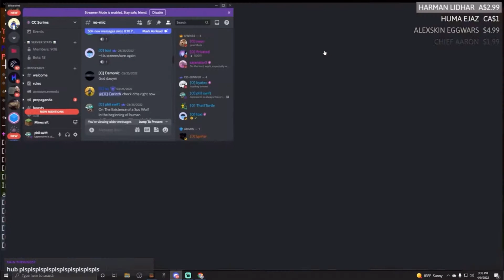Swiftz Is A Professional Streamer…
I would greatly appreciate if you’d like and sub